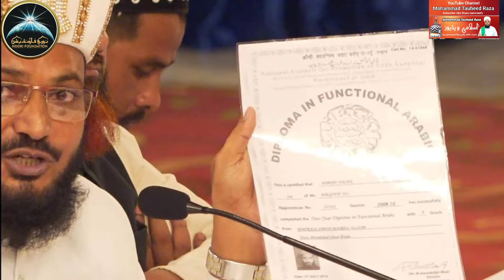Bangalore Munazara Discussion Par 13 Important Points /Mohammad Tauheed Raza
شہر بنگلور کرناٹکا انڈیا میں 19اگست بروزپیر 2024 فرقہ مولائی نیم رافضی کی جانب سےدئےگئے چلینج مناظرہ کومرکزِاہل سنت دارالعلوم جامعہ حضرت بلال اور شہربنگلورکی فعال متحرک تنظیمات اہل سنت نےچلینچ مناظرہ کوقبول کیا
19اگست 2024 بنگلورمیں شرائط مناظرہ طےکرنےکےلئے دونوں جانب علماء تشریف لائے
(موضوع مناظرہ یہ تھا )(مولائی نیم رافضیوں کاعقیدہ صحابی رسول صلی اللہ علیہ وسلم حضرت امیر معاویہ رضی اللہ تعالیٰ عنہ منافق ہیں)
Bangalore Munazara Discussion Par 13 Important Points
khitab..Mohammad Tauheed Raza